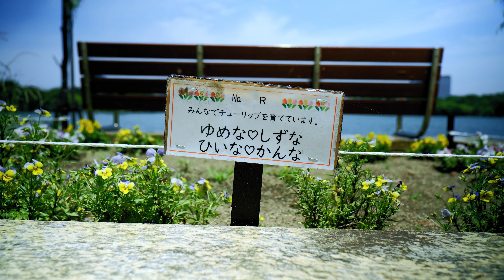20210523大濠公園２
すごく快晴でした。梅雨の中休みｗ
こんなときだから大濠公園に来ました。
アラグレ後